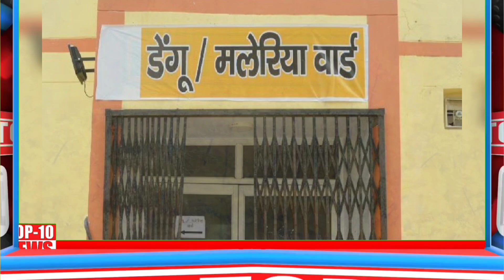Jaunpur Top 10: Top Headlines Today | LIVE News in Hindi | October 13, 2022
कार से टकराकर बाइक सवार दो चचेरे भाईयों की मौत
आदि पुरुष फिल्म निर्माता ओम राऊत, प्रभास, सैफ पर परिवाद
नहर में कूदी विवाहिता, शव बरामद
जौनपुर में छह करोड़ की लागत से गड्ढामुक्त होंगी सड़कें
100 रुपये लीटर बकरी का दूध, 50 रुपये किलो पपीता
150 किसानों को वितरित किया गया सरसों का बीज
बदलापुर महोत्सव : विधायक रमेश ने तैयारियों को लेकर की बैठक
विभिन्न मांगों को लेकर खंड शिक्षा अधिकारी को दिया ज्ञापन
नवप्रवेशित विद्यार्थी बिना ड्रेस टीडी कालेज में नहीं कर सकते प्रवेश
करवा चौथ आज. पति की लंबी आयु के लिए महिलाएं रखती हैं व्रत